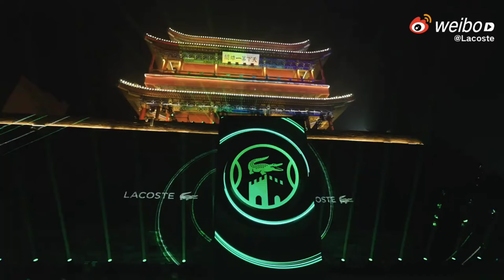Vương Nhất Bác vui đến mức không ngủ được vì Novak Djokovic tặng vợt, hẹn gặp thi đấu lần sau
wangyibo vui đến mức không ngủ được vì novakdjokovic Djokovic tặng vợt, hẹn gặp thi đấu lần sau